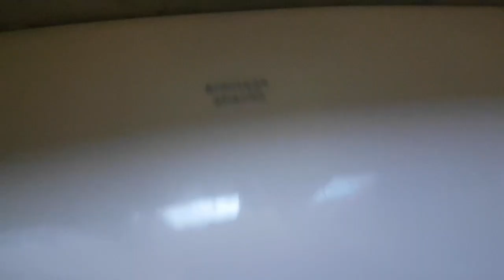Ideal Standard Tiara/LL AS Kensington, PH, Barnsley (8)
This is another Barnsley PH.

Another nice find here. Rare IS Tiara again although with an AS Kensington cistern instead of matching IS Tiara cistern.

Overall Gents Grade: C+